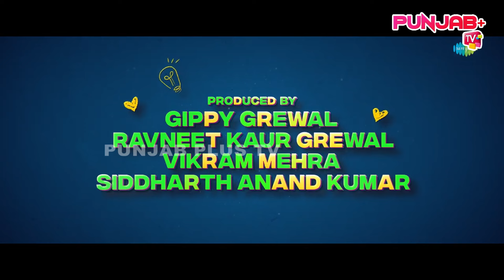Shinda Shinda No Papa (Teaser Review) Gippy Grewal | Hina Khan | Punjab Plus TV